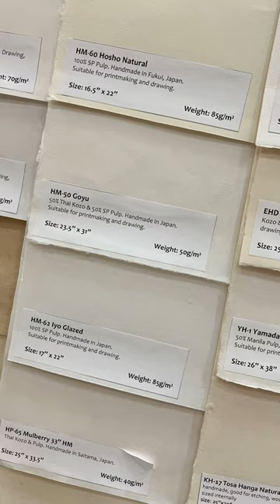This Artist Paper is Made from Amare Bark in Mexico, Hiromi Paper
This Amare paper from Mexico 🇲🇽 was so textured and strong. Then to touch the gampi paper which was crazy delicate was a feast for the senses. xoxo Prof Lieu

• Portfolio critiques
• Artist calls

• 3 hour live work & critique session

• We have groups for MFA & BFA students

• Pro development
• Portfolio critiques

👂AUDIO EQUIPMENT
96 Pack Acoustic Panels Studio Foam Wedges 1" X 12" X 12"